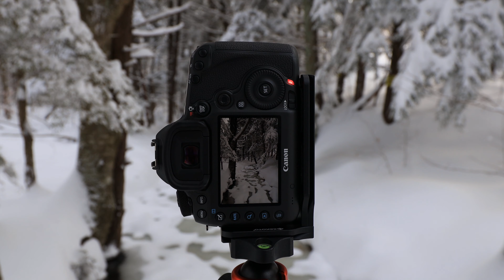Photographing a Pennsylvania Blizzard - Winter Landscape Photography w/ 5DSR | 4K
After getting smacked with a record setting 33" of snow overnight, I put on the warmest clothes I have and hit the trails to check out what I could photograph.  My 5DSR is remarkably weather sealed, so I had no reservations putting on my sealed 24-70mm lens and searched for images under the heavy blanket of winter.

The snowfall was so intense that literally no sounds could be heard at any point during the morning hike.  I trudged through snow that ranged from knee deep all the way to waist deep and struggled to get just half a mile up the road.

Many of my winter photographs are black and white, as I like the way the contrast appears a bit better than very bright white set against the browns of the tree bark.  The black and white rendering allows me to focus more on the scene rather than get lost in the color editing process.  I've really been enjoying the extra resolution and sharpness of the 5DSR over the R I had been using, and this morning hike was no exception!  The clarity and detail really shine in woodland scenes, with seemingly every bit of bark in perfect definition.

I hope you enjoy these views of the snowed in Pennsylvania woodlands!  The state game lands are a great place to go for some quiet reflection, provided it's not hunting season!

Gear Used:
Canon EOS R
Canon 5DSR
Canon 24-70mm f/2.8L II
Canon 16-35mm f/4L IS
Canon 70-200mm f/4L IS II
Canon 100-400mm f/4.5-5.6L IS II
Geekoto Tripod
Mindshift Pack